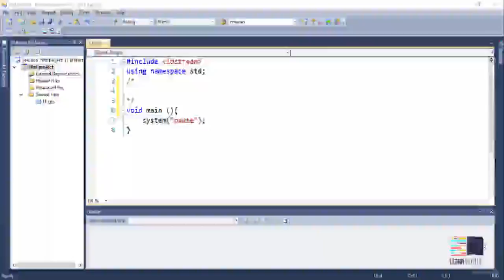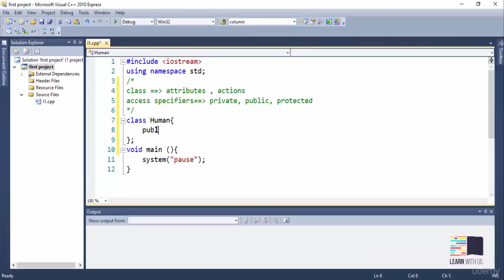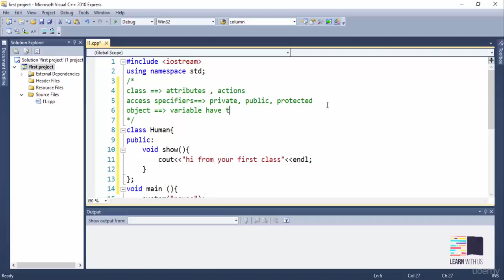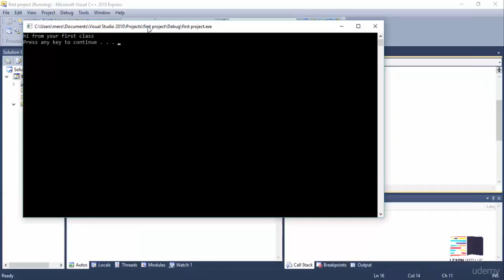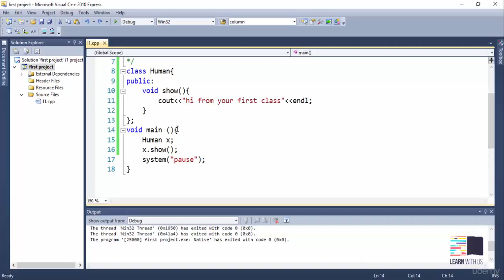36 Introducing Classes, Objects _C++